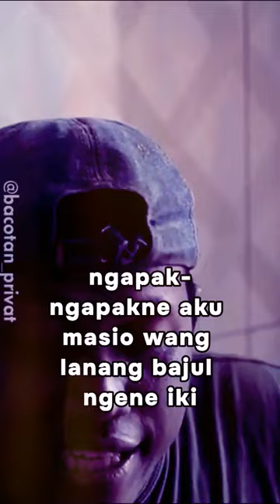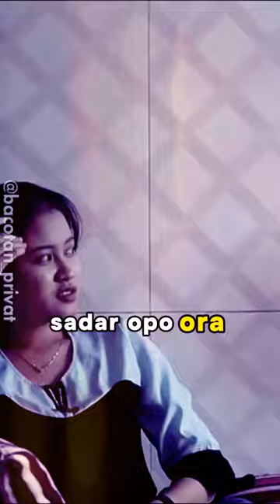BU GURU LULUK KOK SADAR YANG LAEN NEK AKU 🤣🤗 jowolucu jowobaperan BARDOLO CERITO